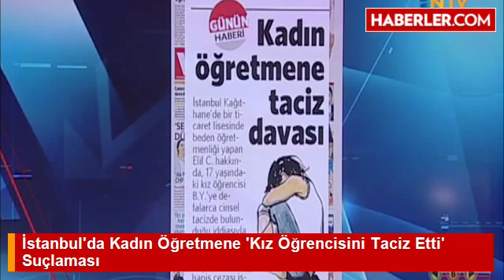İstanbul'da Kadın Öğretmene 'Kız Öğrencisini Taciz Etti' Suçlaması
Sözleşmeli beden eğitimi öğretmeni olan Elif C.'nin, öğrencisi B.Y.'ye cinsel ilgi duyarak, devamlı dudaklarından öptüğü öne sürüldü.